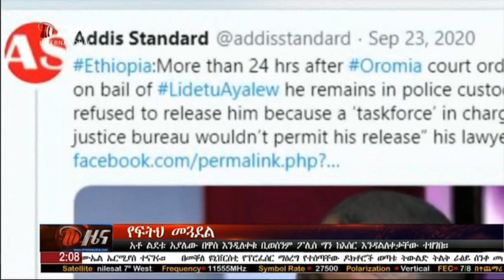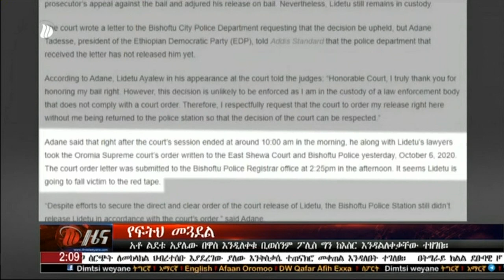አማርኛ ዜና - አቶ ልደቱ አያለው በዋስ እንዲለቀቁ ቢወስንም ፖሊስ ግን ከእስር እንዳልለቀቃቸው ተዘገበ። መስከረም 27/2013 ዓ/ም